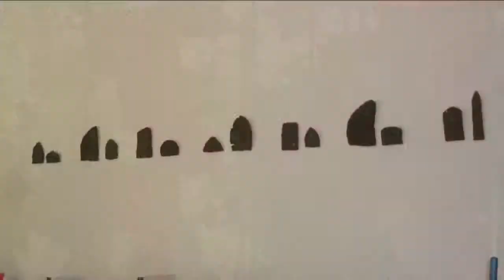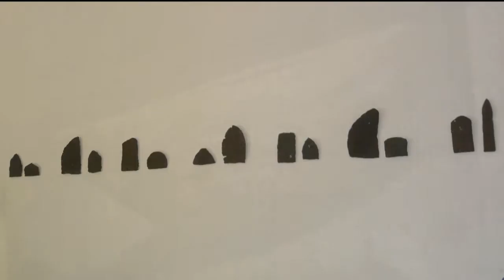AUTRES SCULPTURES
Beschreibung